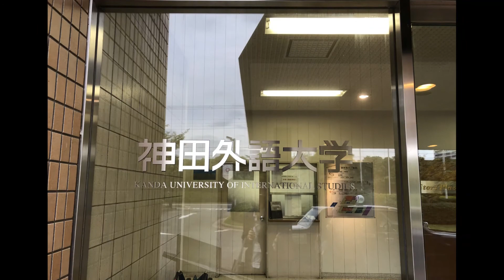JIHEE HEEACT Staff Exchange 2019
JIHEE  HEEACT Staff Exchange 2019 in Tokyo